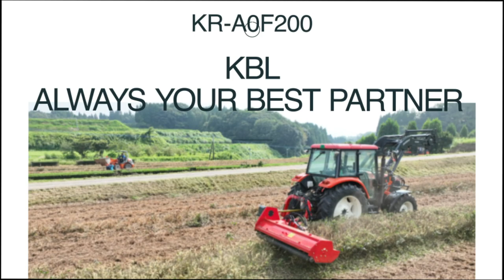[KBL] マルチャー‹KR-A0F200